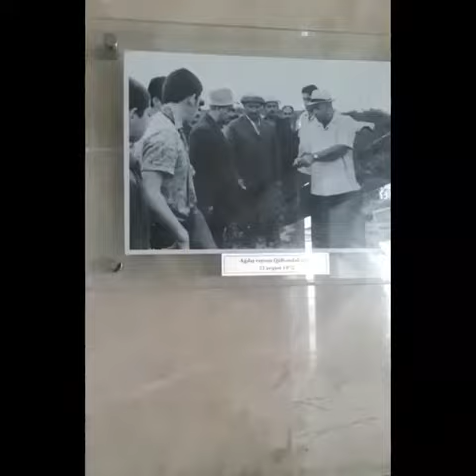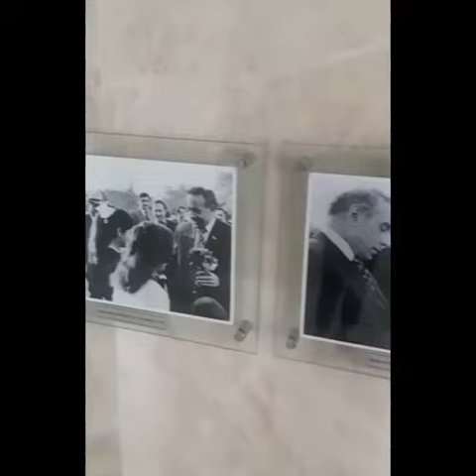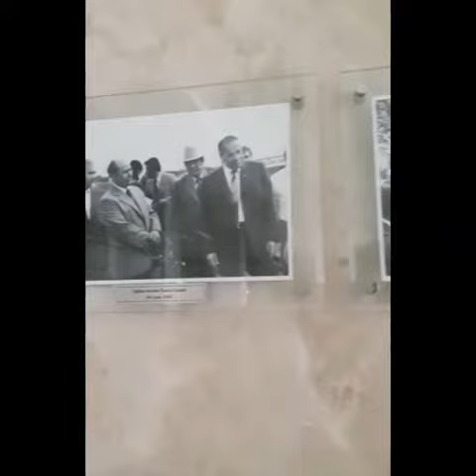Ağdaş rayon Heydər Əliyev Mərkəzi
Ağdaş rayon Heydər Əliyev Mərkəzində sərgilənən eksponatlar haqqında məlumat (İngilis dilində). Aygün Abdullayevanın təqdimatında